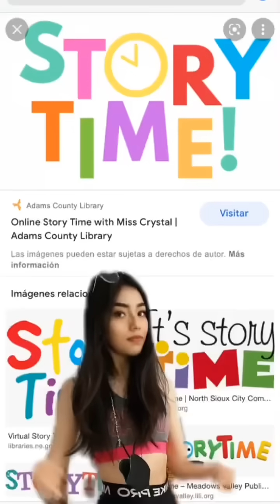Mi abuelo es un f*ck boy 👴🏼 parte 3 // Mariana Palacios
Ojalá a Natalia le dé chorrillo con los mazapanes 🙂🙌🏼